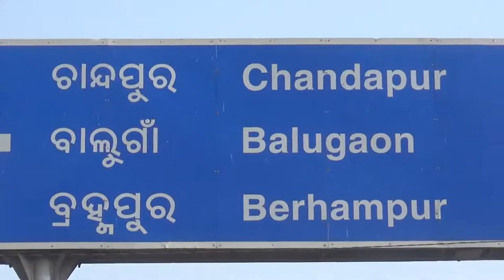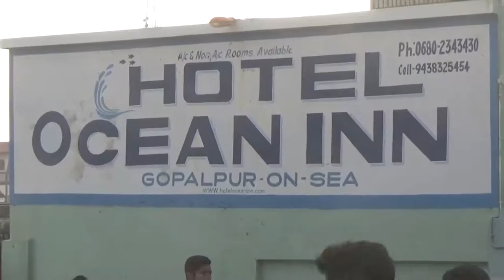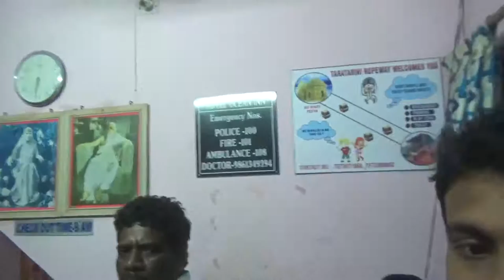Kolkata - odisha Solo motorcycle trip ,Puri to Gopalpur, part 5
Kolkata - Odisha Solo motorcycle trip -25-31/05/2017, UP DN 1800 km. yamaha R15